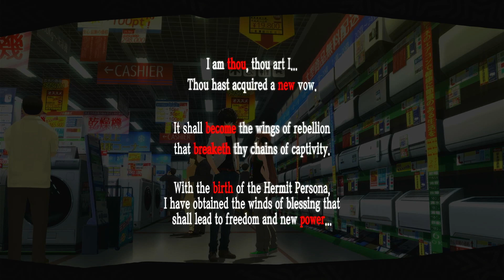The Student Lifestyle [Persona 5 Royal #74]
last day of summer always felt terrible

Let's Play Persona 5 Royal. My playthrough of Persona 5 Royal.

The song from the video: Christian - Unshaken (cover) || Red Dead Redemption 2 Soundtrack
Taken from the channel: Christian Larsson